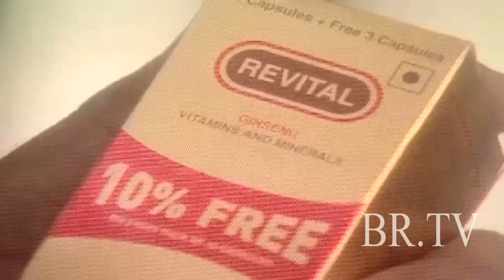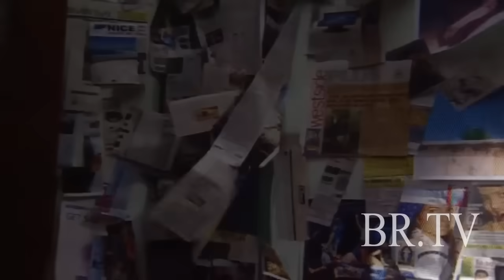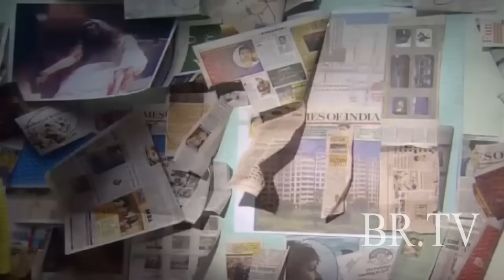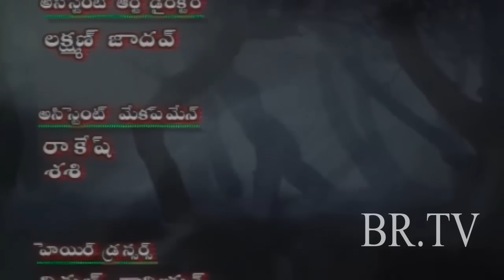"IS HATH LE US HATH DE" PART-1 || BR Chopra Hindi Serial